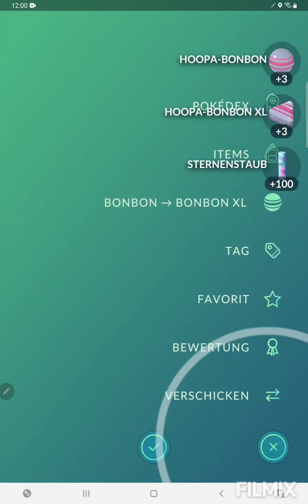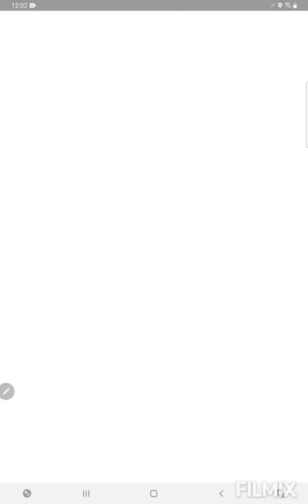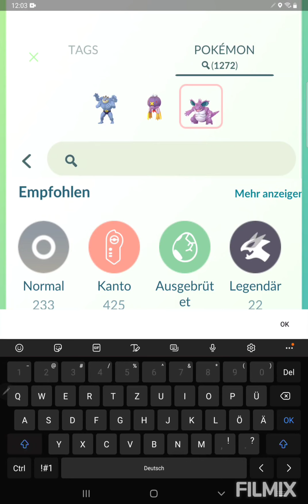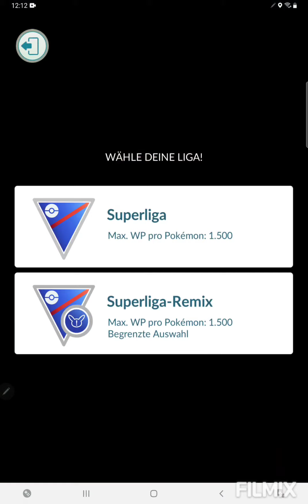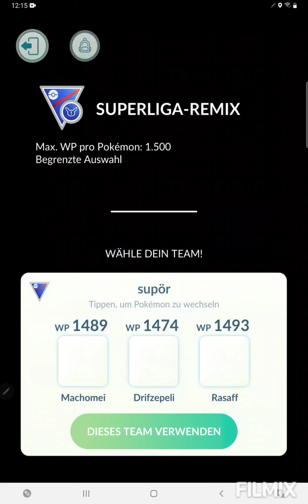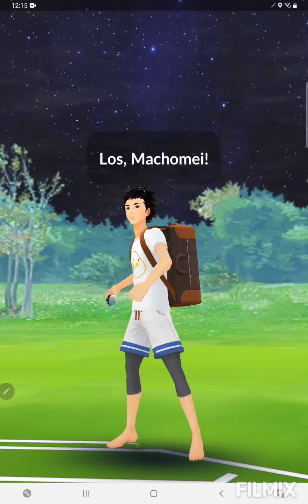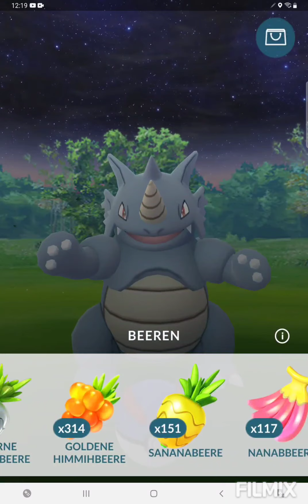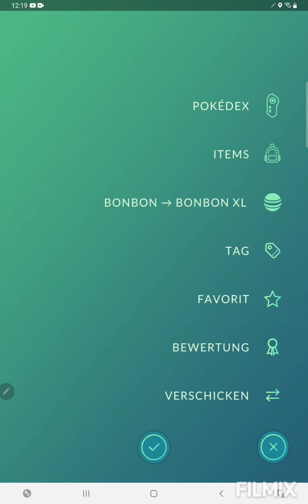Ich habe Hooper gefangen und mein Team randaliert im Remix Cup👊🔗 Pokemon GO German/Deutsch